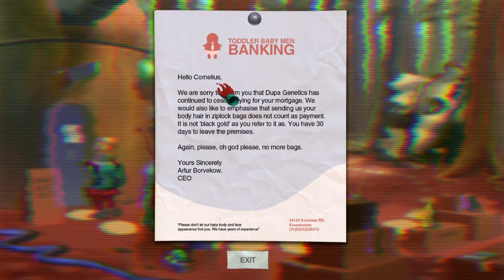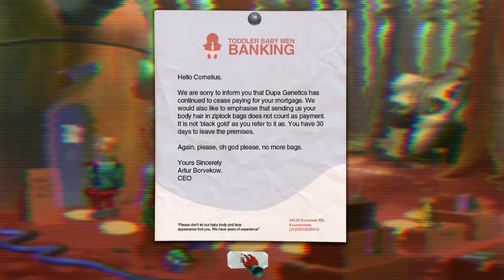Paradigm Adventure Game EP 2 - Meet The Beat Boxing Beet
Paradigm Adventure Game EP 2 - Meet The Beat Boxing Beet - HD 1080p
From the developer site: "Paradigm is a surreal adventure game set in the strange and post apocalyptic Eastern European country of Krusz.

Play as the handsome mutant, Paradigm, whose past comes back to haunt him in the form of a genetically engineered sloth that vomits candy. Paradigm’s unfortunate life begins at DUPA genetics, a company who sells prodigy children to the rich and powerful who don’t want to leave their inheritance to their poor excuse for biological children.

Something went wrong during Paradigm’s growing process and he was left horribly mutated. To save their reputation, DUPA dumped the hideous infant in a nearby post Neo-Soviet abandoned town, forcing him to fend for himself."